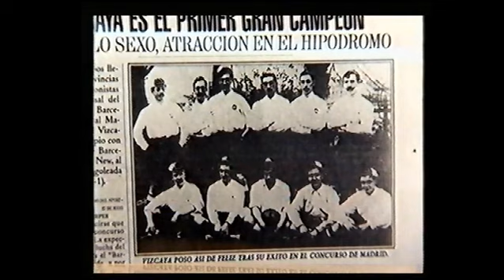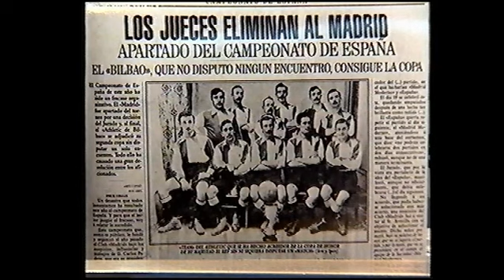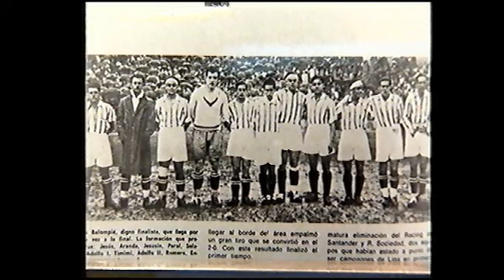100 finales de Copa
Documental de 2002. Incluye el centenariazo.